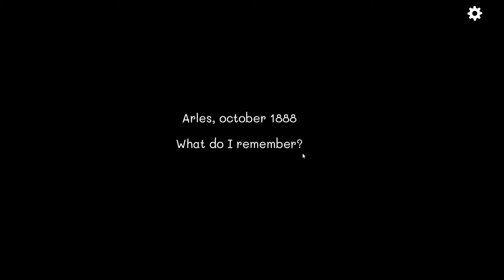Cube Escape: Arles. Walkthrough 100% + ALL achievements!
Achievements:
My favorite drink!: 00:40
Cheers!: 02:28
Ear: 05:58
White Cube: 07:20
Black Cube: 04:22
Déjà vu: 06:25
Row, row, row the boat...: 01:21
Rusty Lake Hotel: 06:44